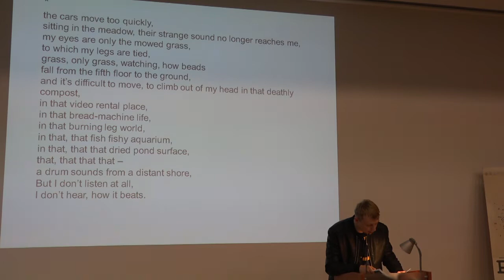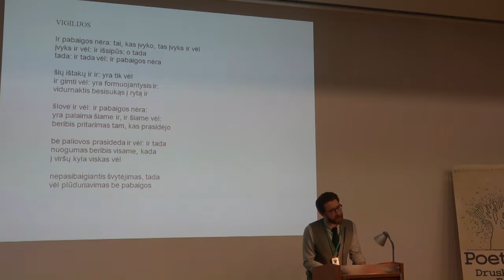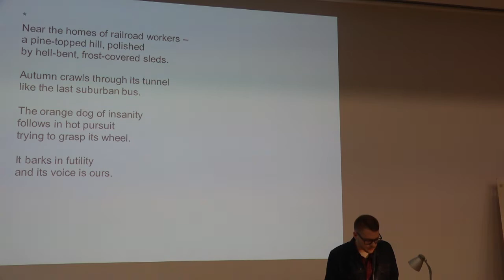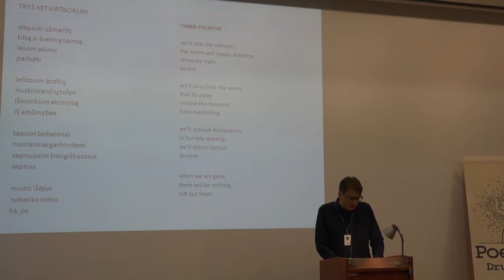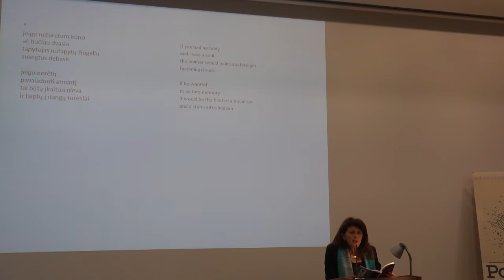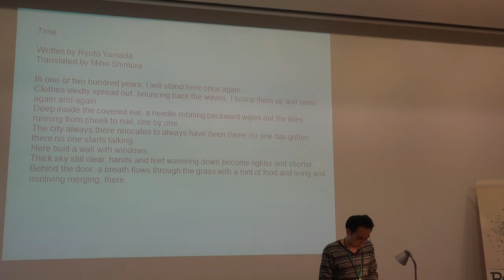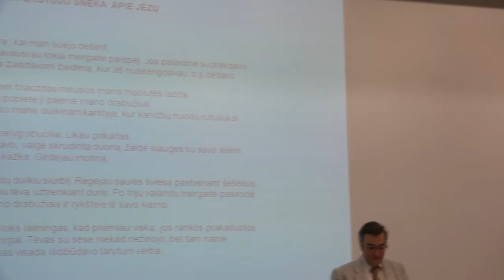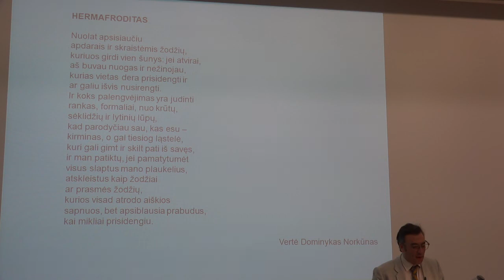Poezijos vakaras. PDR 2017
207 m. spalio 6 d., penktadienis
19.00 Poezijos vakaras. Veda Neringa Butnoriūtė ir Andrius Jakučiūnas. Centras „Dainava“, Aušrinės salė.